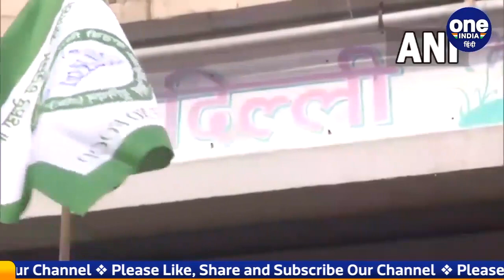Kisan Andolan: SKM ने किया आंदोलन खत्म करने का ऐलान, 11 दिसंबर से घर लौटेंग किसान | वनइंडिया हिंदी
Farmers’ unions Thursday called off their protest at the national capital’s borders, nearly three weeks after Prime Minister Narendra Modi announced that the three contentious farm laws will be repealed. The Samyukt Kisan Morcha, the umbrella body of farmer unions, announced that the farmers will vacate the Delhi borders and return to their homes Saturday, 11 December Watch video,

1 साल से ज्यादा वक्त तक चले Kisan Andolan को आखिरकार किसानों ने खत्म करने का ऐलान कर दिया है. खबर है कि 11 दिसंबर को Farmers Delhi Border से घर वापसी शुरु कर देंगे. किसानों का ये ऐलान न सिर्फ आमजन बल्कि सरकार के लिए भी राहत की खबर है. किसान संगठनों और सरकार के बीच बातचीत में काफी मुद्दों पर सहमति बन गई है. देखिए वीडियो

Kisan Andolan, Kisan Andolan Called Off, Farmers Protest Called Off, SKM, Farm Laws, Samyukt Kisan Morcha, Singhu Border, Farmers Meeting, किसान आंदोलन, किसान आंदोलन खत्म, Oneindia Hindi, Oneindia News, वनइंडिया न्यूज, वनइंडिया हिंदी, वनइंडिया हिंदी न्यूज